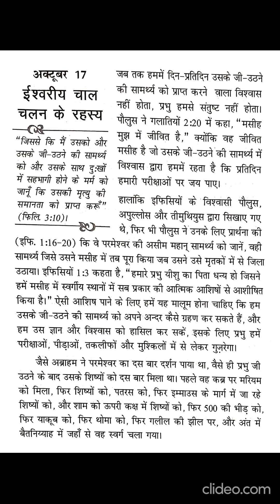Hindi sharing God's secrets today 🙏 17th October